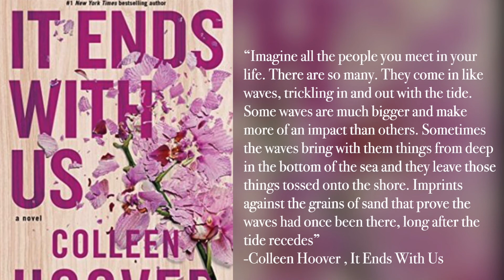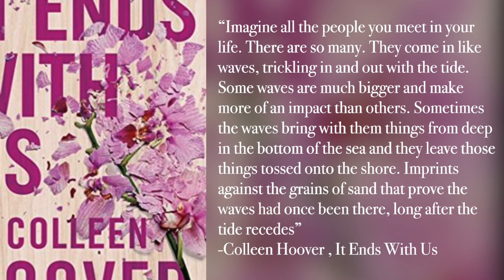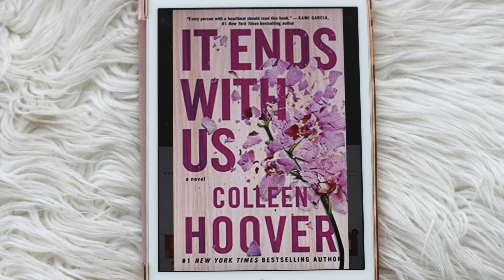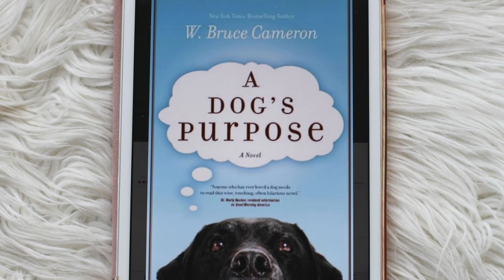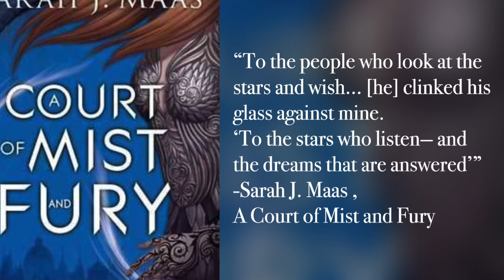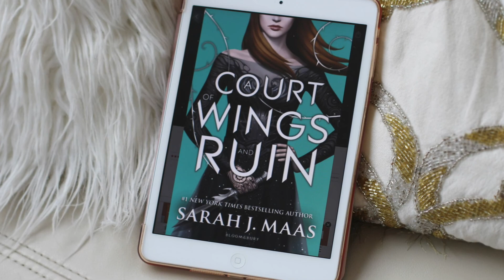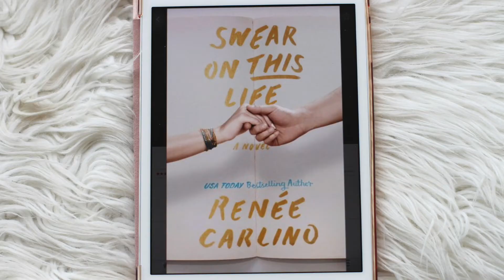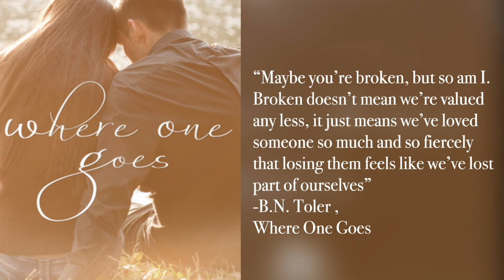My Top 5 | Best Books of 2017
Here are my TOP 5 BOOKS of 2017!
These books were not necessarily released in 2017, but they were new to me, making them my favourite reads of last year. I hope you enjoy my picks and recognize a favourite in my list, and if not, I hope some of these can become a new favourite of yours as well. I tried not to talk too much about the plot (as you can read that on the back of the book, or in Goodreads), but rather I focused on why exactly that particular book stood out to me as a favourite.
Here I list my Top 5 in order of when they were read with the help of my favourite reading app Goodreads. I also list the time in the video in which I start to talk about each book so that you can skip ahead if you wish:

1. It Ends with Us - Colleen Hoover *(1:57)
2. A Dog's Purpose - W. Bruce Cameron *(4:19)
3. A Court of Mist and Fury (2) - Sarah J. Maas *(6:58)
4. Swear on This Life - Renee Carlino *(10:16)
5. Where One Goes - B.N. Toler *(12:30)

There you have my favourite books of 2017! If you couldn't already tell from the photos, I like to read on my iphone or even ipad as it's easier for me, thus making it  my new favourite way of reading. I still love the look and feel of an actual book, but as an avid reader, I enjoy the convenience of an "ereader" as it is very easy to adjust the lighting, font, read on the go, etc... As I said in the video, based on my picks, if you have a book you think I will love, please don't hesitate to recommend it to me, as I'm always looking for new reads!

xo - Lisa